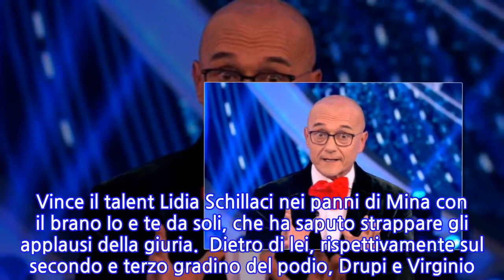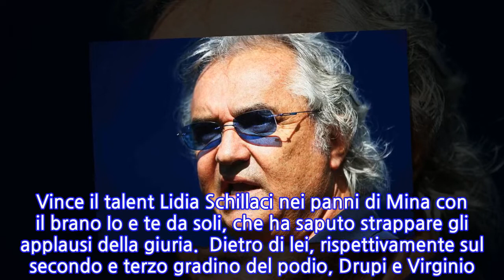Risveglio amaro per Alfonso Signorini, la situazione precipita (un’altra volta): la...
Ascolti tv, una sfida sempre ricca di grandi sorprese. Non potevano che disputarsela loro, il Grande Fratello Vip e Tale e Quale Show. Un ritorno in tv del conduttore Carlo Conti proprio per la finalissima del Torneo a cui gli spettatori hanno assistito pieni di gioia. Sospiri di sollievo per Conti, che ha affrontato un periodo certamente non facile in seguito alla positività al Covid. Ma vediamo nello specifico chi ha premiato il pubblico italiano. Se per Tale e Quale Show la corsa termina qui, non si può dire lo stesso per il Grande Fratello Vip, che terrà il pubblico attaccato allo schermo ancora per diversi mesi, ovvero fino a febbraio. Ma per tornare al presente, la ventesima puntata del GF Vip ha sicuramente incuriosito quanti non attendevano altro che sentire con le proprie orecchie la verità di Briatore. Non solo per le vicende del noto imprenditore, la Mediaset si aggiudica un meritato posto nella classifica degli ascolti Auditel. Il reality show è stato seguito appassionatamente da ben 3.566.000 di spettatori, per uno share del 19.7%.  Ma non sono bastati per Carlo Conti che porta ancora a casa il successo di Tale e Quale Show – Il Torneo. L’edizione del programma ha chiuso con 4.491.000 di spettatori pari al 19.5% di share. Vince il talent Lidia Schillaci nei panni di Mina con il brano Io e te da soli, che ha saputo strappare gli applausi della giuria.  Dietro di lei, rispettivamente sul secondo e terzo gradino del podio, Drupi e Virginio. Una puntata in cui lo stesso conduttore si è visto ancora affaticato, ma pur sempre circondato dall’affetto e dal sostegno dei sui fan. Premiato a pieni voti Tale e Quale Show, vediamo anche i risultati del resto della programmazione televisiva. I primi due classificati, sono stati seguiti da: Rai Due – The Rookie con  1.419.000 di spettatori e il 5.3% di share; Rai Tre – Titolo Vcon 626.000 spettatori e il 2.7% di share; Rete 4 – Quarto Grado con 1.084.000 di spettatori e il 5.3% di share; Italia 1 – Freedom – Oltre il Confine con 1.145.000 di spettatori e il 5.3% di share; La7 – Propaganda Live con 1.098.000 di spettatori e il 5.3% di share; TV8 – Quattro Ristoranti con 420.000 spettatori e l’1.7% di share; Nove – Fratelli di Crozza con  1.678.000 di spettatori e il 6.2% di share.
INFORMATION
• Source: caffeinamagazine